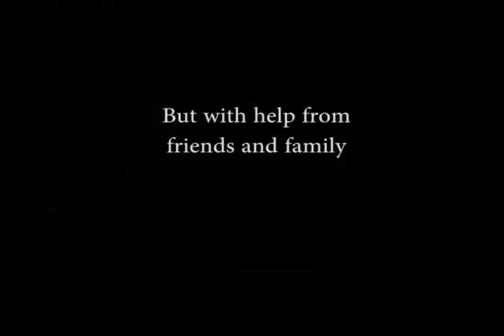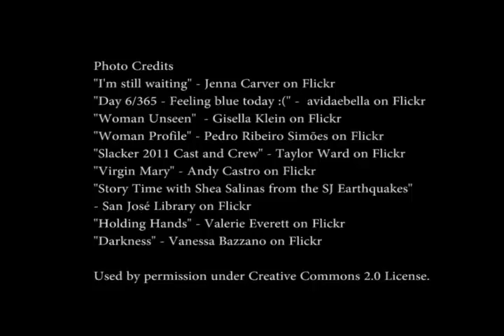Little Girl Lost Trailer (Updated)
This is a book trailer for a trilogy of novels, "Little Girl Lost, Little Girl Found," by Dr. Helen Scieszka. I created it using Photoshop and Premiere Pro.

The book series is about a grown woman dealing with traumatic events in her childhood, discovering the depth of her pain, and finding healing (updated to include the final book in the trilogy).